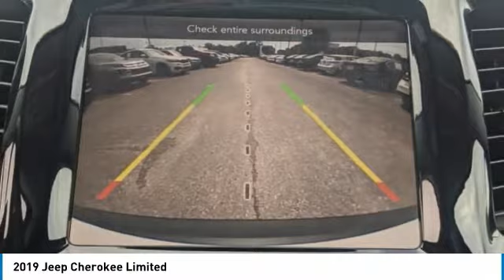2019 Jeep Cherokee M6930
2019 Jeep Cherokee Limited

Bright White Clearcoat 2019 Jeep Cherokee LimitedFWD 9-Speed 948TE Automatic 2.4L I4 NON-SMOKER, LOCAL TRADE, When was the last time you smiled as you turned the ignition key? Feel it again with this good-look.Recent Arrival! 22/31 City/Highway MPGQuick Order Package 2BG, 10 Speakers, 3.734 Axle Ratio, 4-Wheel Disc Brakes, 8.4 Touchscreen Display, ABS brakes, Air Conditioning, Alloy wheels, AM/FM radio: SiriusXM, Anti-whiplash front head restraints, Apple CarPlay, Apple CarPlay/Android Auto, Audio memory, Auto-dimming Rear-View mirror, Automatic temperature control, Auxiliary Transmission Oil Cooler, Brake assist, Bumpers: body-color, Compass, Delay-off headlights, Driver door bin, Driver vanity mirror, Dual front impact airbags, Dual front side impact airbags, Electronic Stability Control, Exterior Mirrors Courtesy Lamps, Exterior Mirrors w/Supplemental Signals, Four wheel independent suspension, Front anti-roll bar, Front Bucket Seats, Front Center Armrest, Front dual zone A/C, Front fog lights, Front reading lights, Fully automatic headlights, Garage door transmitter, Google Android Auto, GPS Antenna Input, Heated door mirrors, Heated front seats, Heated steering wheel, Illuminated entry, Integrated Voice Command w/Bluetooth, Knee airbag, Leather Shift Knob, Low tire pressure warning, Memory seat, Normal Duty Suspension, Occupant sensing airbag, Outside temperature display, Overhead airbag, Overhead console, Panic alarm, ParkView Rear Back-Up Camera, Passenger door bin, Passenger vanity mirror, Power door mirrors, Power driver seat, Power Liftgate, Power passenger seat, Power steering, Power windows, Premium Leather Trimmed Bucket Seats, Radio data system, Radio: Uconnect 4 w/8.4 Display, Rear anti-roll bar, Rear reading lights, Rear seat center armrest, Rear side impact airbag, Rear window defroster, Rear window wiper, Remote keyless entry, Roof rack: rails only, Security system, SiriusXM Satellite Radio, Speed control, Speed-sensing steering, Split folding rear seat, Spoiler, Steering wheel mounted audio controls, Stop-Start Multiple VSM System, Tachometer, Telescoping steering wheel, Tilt steering wheel, Traction control, Trip computer, Turn signal indicator mirrors, USB Host Flip, Variably intermittent wipers, Voltmeter, and Wheels: 18 x 7 Polished/Painted Aluminum.